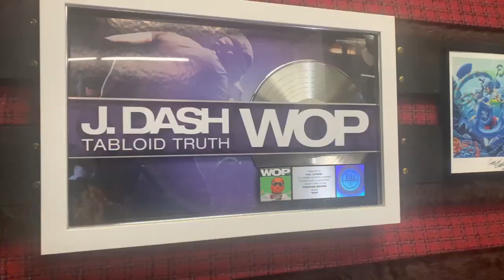Reality Behind This Wall VLOG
A Vlog for new the new album "Reality Behind This Wall".